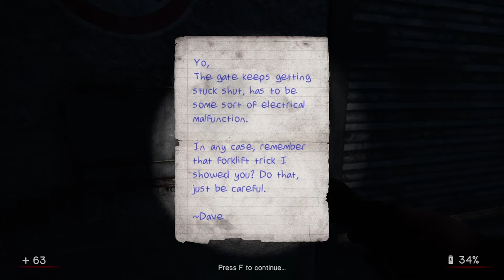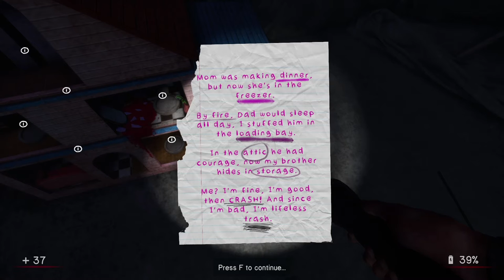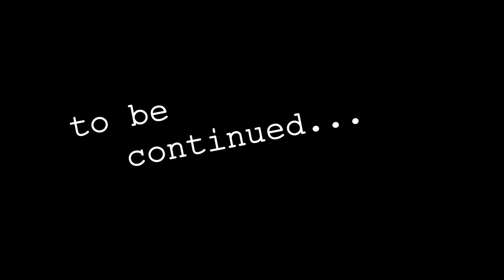Let's Scream: In Sound Mind (Demo) [Part 4]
A let's play series of the In Sound Mind DEMO, the upcoming 2021 horror shooter from We Create Stuff. Follow for more playthroughs of horror and strategy titles!